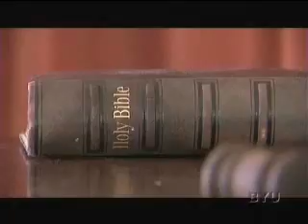Joseph 1836 1839 5of6 www keepvid com